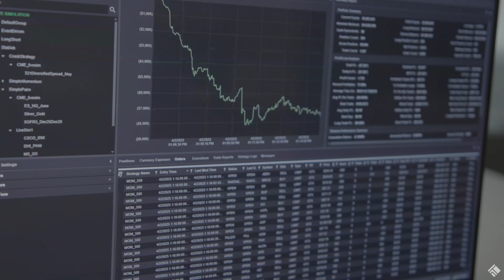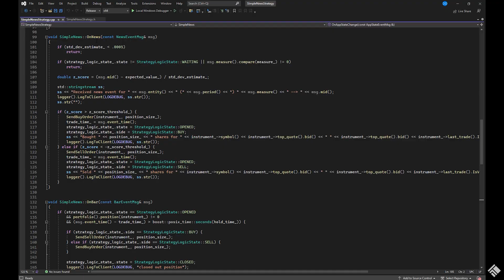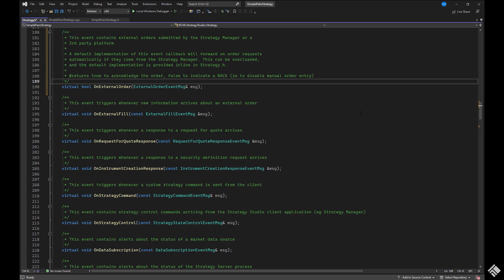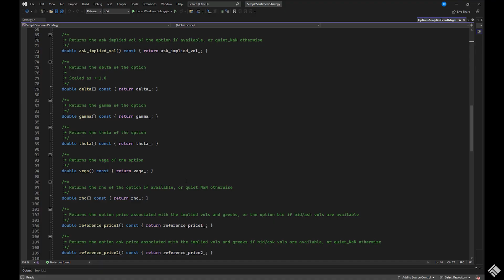TT® Strategy Studio Overview | Algorithmic Trading Framework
TT Strategy Studio provides a framework for developing, testing and deploying complex multi-asset automated trading strategies while keeping a firm’s intellectual property within its own control. In this video, you'll learn about the unique features and benefits and see examples of this powerful tool in use.

Trade futures, options, fixed income, FX, cryptocurrencies and more with the TT trading platform.